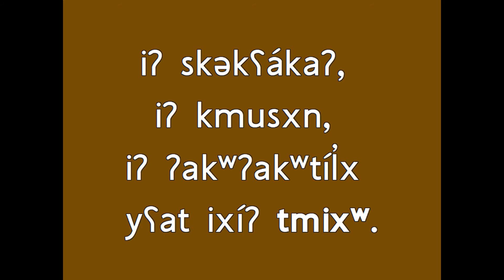Salish Word of the Day No. 444 tmixʷ / wild animal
iʔ n̓səl̓xčin̓ sʔum̓s iʔ k̓l̓ ʕapnáʔ t sx̌l̓x̌ʕal̓t, sčl̓kstasq̓t, 12 spaqt, 2021:  tmixʷ

Colville Salish word of the day for Friday, February 12th, 2021: wild animal